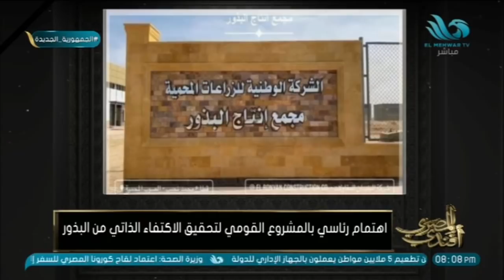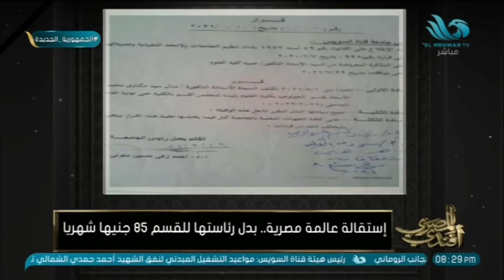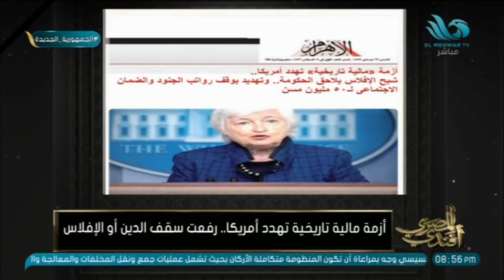الحلقة الكاملة -المصري أفندي -23-9-2021